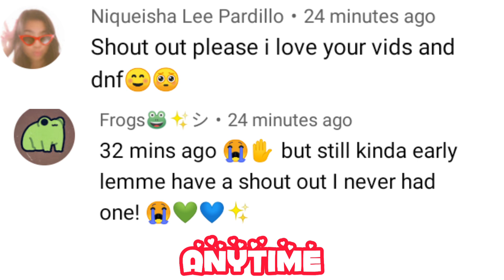Future glasses//Meme// //Dream and George// -Not my idea-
This is inspired from a gacha TikTok

Thanks❤️

This is lazy edit.
I didn't wanna add to much effects on it tho
I wanna make it simple